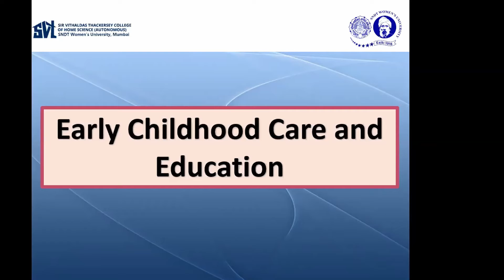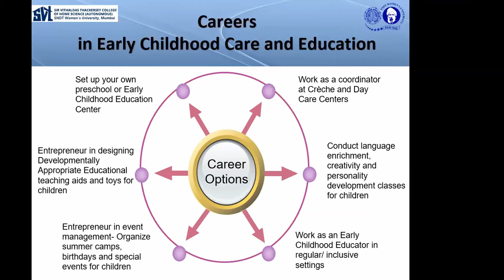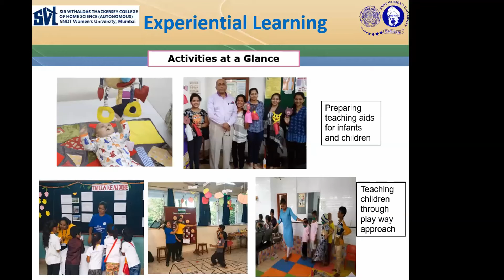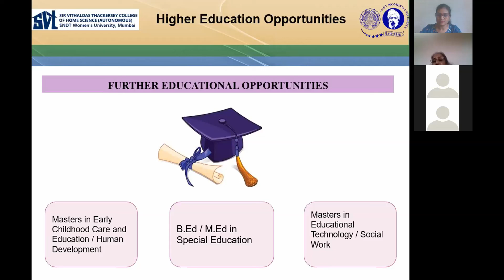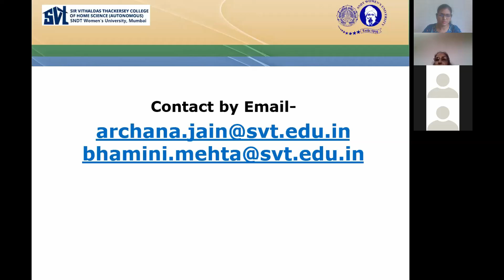Graduate Program on Early Childhood Care and Education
Ms. Archana Jain, Head, Department of Human Development talks about Early Childhood Care and Education, a graduate program offered by the Department of Human Development at Sir Vithaldas Thackersey College of Home Science (Autonomous), Mumbai.

Excepts from a recent orientation on the Graduate Programs offered by the college.